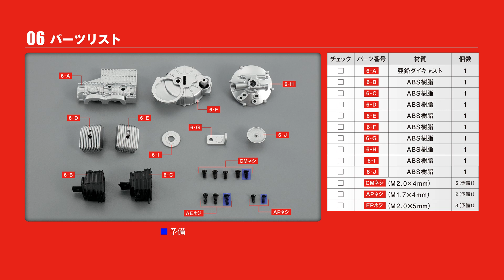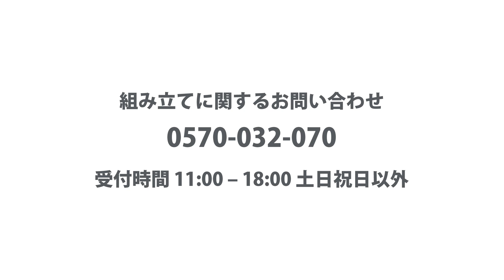スバル360をつくる 組み立てガイド06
スバル360をつくる
組み立てガイド06 エンジンを組み立てる②

00:10 Step1
01:16 Step2
02:22 Step3
02:53 Step4
03:30 Step5
04:52 Step6

「スバル360をつくる」特設サイトはこちら！

スバル360をつくる 第06号 は 1月25日（水）発売！